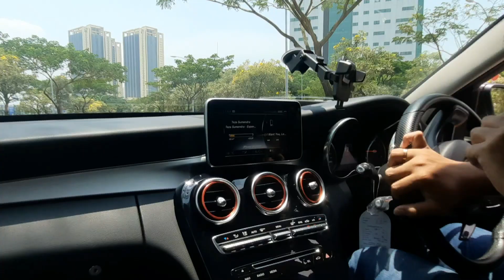Bukan C200 Biasa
Salah satu mobil idaman saya adalah C200, w205. Selain nyaman, mobil ini juga ga rewel. Nah, kebetulan pada vlog kali ini saya berkesempatan untuk ngobrol bareng Ibi, owner dari @europartz.id tentang w205 c200 miliknya. Tapi c200 Ibi bukan C200 biasa lagi karena sudah di modifikasi baik exterior maupun dari dapur pacunya. lets check it out modifikasi apa aja yang sudah Ibi lakukan